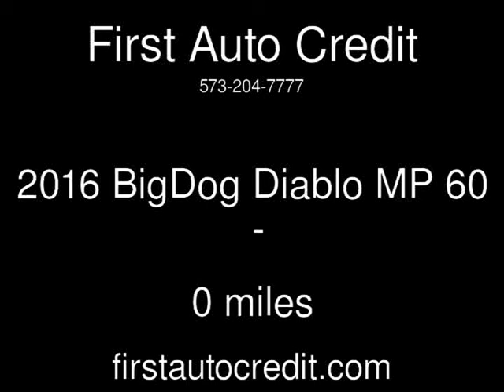2016 BigDog Diablo MP 60 Used Powersports - Jackson ,MO - 2016-11-19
See more details about this used powersport This 2016 BigDog Diablo MP 60 with 0 miles is for sale at First Auto Credit.